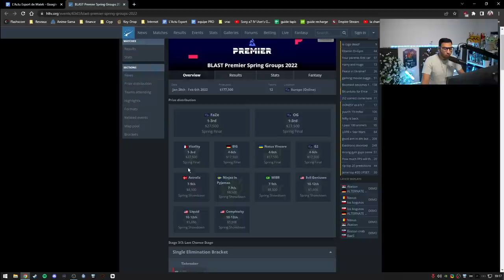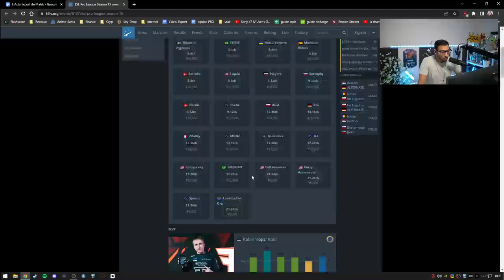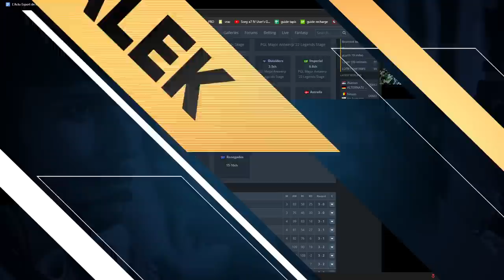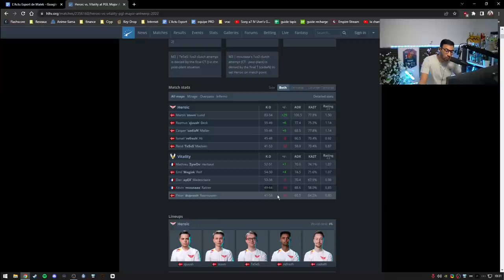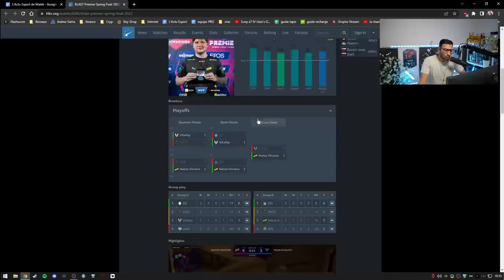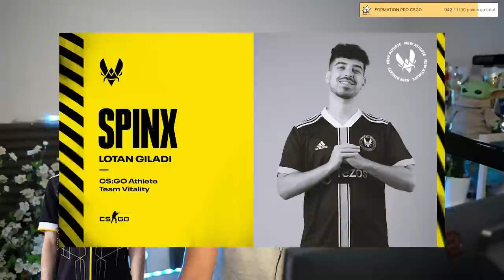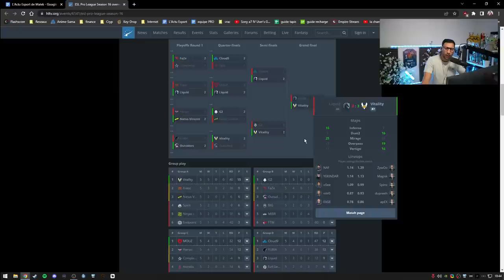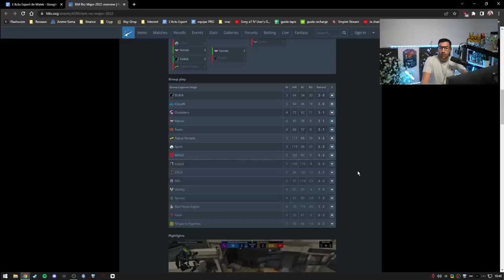ZywOo quitte Vitality ?! Leur pire année - Documentaire 2022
Documentaire sur l'année de Vitality. Il est temps de dresser le bilan et cette année aura été catastrophique. ZywOo doit-il, peut-il quitter Vitality ?

00:00 - Intro
00:57 - Début d'année avec l'annonce du roster
02:21 - BLAST Premier Spring Groups 2022: TOP 1-3
03:36 - IEM Katowice 2022 : 9-12 ème
05:40 - ESL Pro League Season 15 : 13-16 ème
07:58 - Pinnacle Cup III : 5-8 ème
09:40 - PGL Major Anvers : 9-11ème
15:17 - IEM Dallas 2022 : 7-8ème
18:02 - BLAST Premier Spring Final 2022 : 2ème
20:06 - IEM Cologne : 9-12 ème
20:59 - Kick de misutaaa, arrivée de Spinx
25:09 - ESL Pro League S16 : 1er
27:31 - IEM Rio Major : 12-14ème
32:48 - La pire année de Vitality, ZywOo va quitter Vitality ?